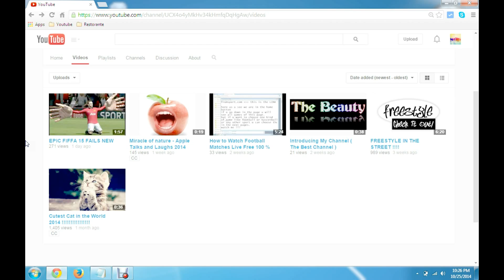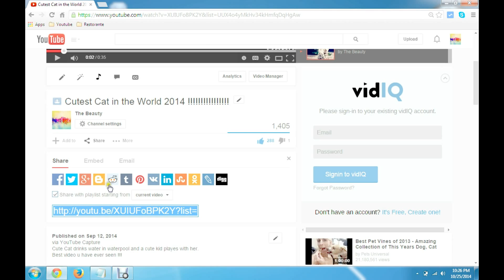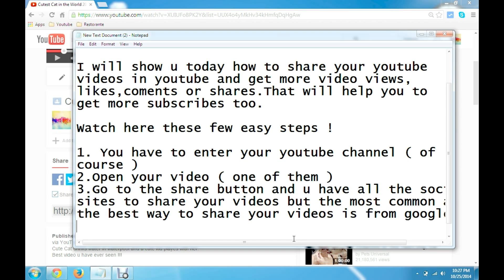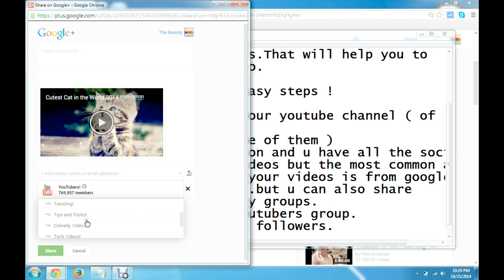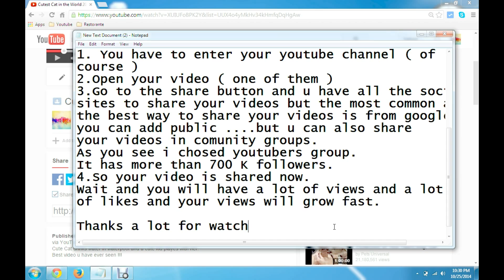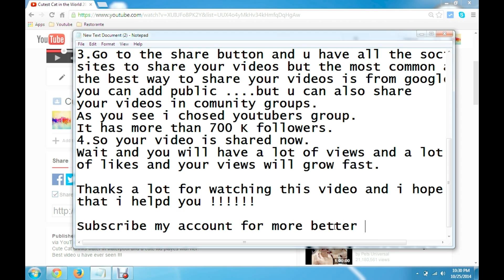GET 1000 Views and Subscribes in 1 Week free NEW 2014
Hi Youtubers !
Im continuing with another video with some easy tips that i hope will help you to increase and grow your Youtube Views.
So here im pressenting to you how you can share your videos in some youtube communities that have a lot of youtubers in there that share their videos.So that can help you to reach more people who are interested on your video content.
Most of the communities have more than 700 K people who can view your videos that you share.
Thats the best way i use with only a clik ( SHARE )
For more informations watch the video and apply these simply steps.
Thanks for reading and watching my video.
Hope you like it so you can express your idea down in the comment button.